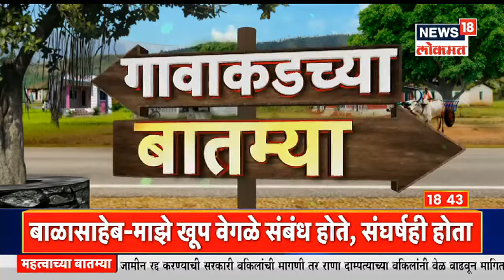पेट्रोल पंप समोरच बर्निंग ट्रकचा थरार | Gavakadchya Batmya | News18 Lokmat | May 18, 2022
0:00
0:10 पेट्रोल पंप समोरच बर्निंग ट्रकचा थरार
0:33 भोरटेकच्या शेताला आग
0:49 घराला आग लागून शेतकऱ्यांचे नुकसान
1:10 फर्निचर दुकानाला भीषण आग
1:30 आंबे धुण्यासाठी नाल्याच्या पाण्याचा वापर